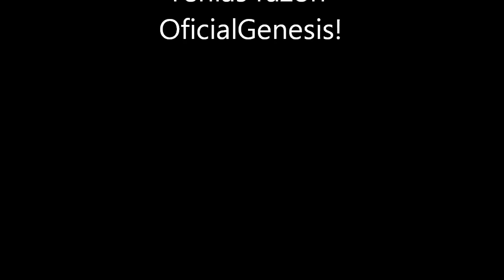Nuevo BG, nuevo Avatar, nuevo concurso y nuevo "truco"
IMPORTANTE!, LEED
Gameplay donde explico novedades de mi canal.

mil gracias!